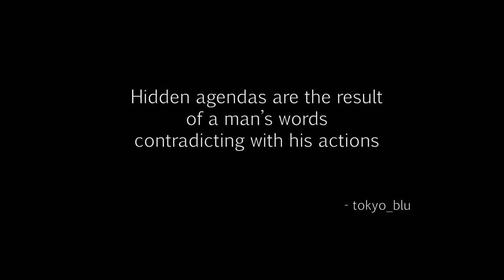Dying Light -Public Face 01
I'm tokyo_blu and you've come to Game Station Tokyo.